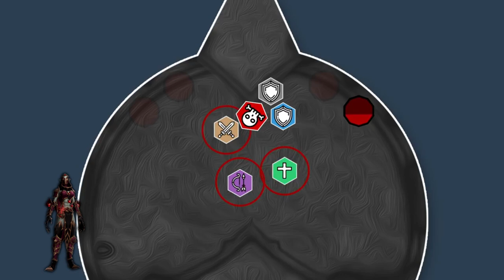Castle Nathria Normal Gyorstalpaló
Sziasztok Elen Werner vagyok de tényleg! Kövess be Twtichen is hogy ne maradj le a friss tartalomról

0:00 Start
0:24 Shriekwing
1:52 Huntsman Altimor
3:47 Sun King's Salvation
4:36 Artificer Xy'Mox
5:53 Hungering Destroyer
6:57 Lady Inerva
8:54 Council of Blood
10:27 Sludgefist
11:22 Stone Legion Generals
13:37 Sire Denathrius
16:26 End